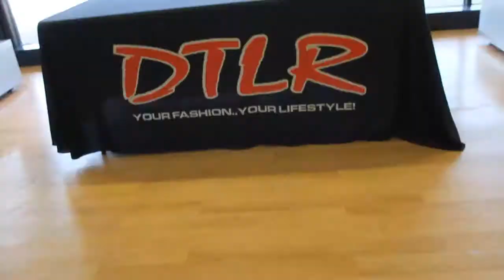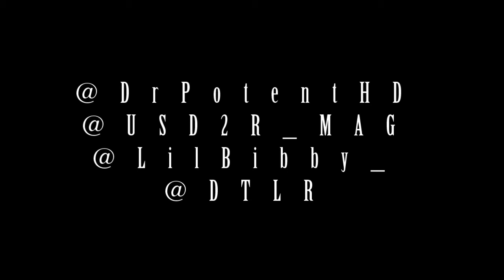Lil Bibby interview with USD2RMAG